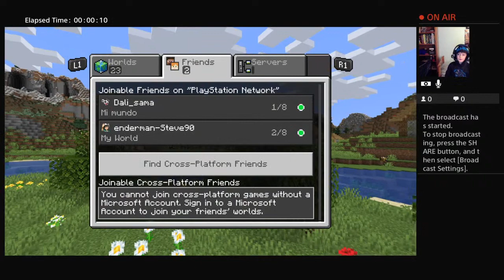Fareve 8 hoodie